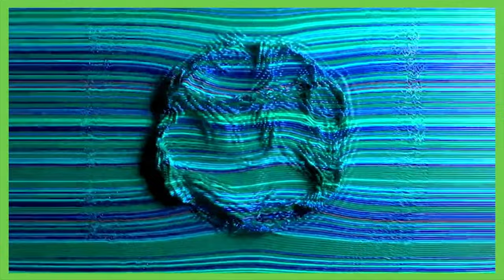The ULTIMATE underdog story? | Thomas Rongen and American Samoa | ESPN FC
From losing 31-0 to Australia, to getting only their second ever win against Tonga, Thomas Rongen and American Samoa really were A true underdog story.